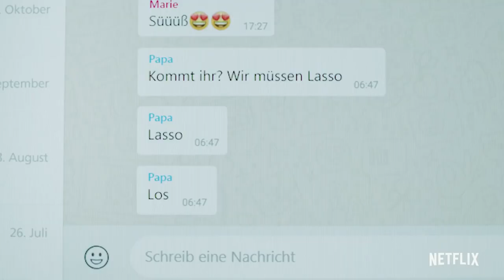Как продавать наркотики онлайн (быстро): 1 сезон - ¦ Русский Трейлер ¦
Дата выхода: 31 мая 2019 года
Дистрибьютор: Netflix
Страна: Германия
Оригинальное название: How To Sell Drugs Online (Fast)
Жанр: Драма, мелодрама, комедия, криминал
Режиссер: Арни Фельдхузен, Ларс Монтаг
Актеры: Maximilian Mundt, Danilo Kamber, Анна-Лена Кленке

Мориц расстроен: его девушка ушла к школьному драгдилеру. Единственный способ ее вернуть — стать лучше конкурента. Вместе с другом Ленни парень разворачивает наркорынок невероятных масштабов — вот на что сподвигает любовь!